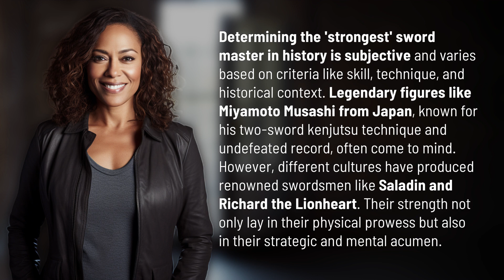Who is the strongest sword master in history?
The Ultimate Sword Master: Unveiling History's Strongest 👉 History's Strongest Sword Master 👉 Discover the legendary sword masters throughout history and uncover who truly holds the title of the strongest. From Miyamoto Musashi to Saladin and Richard the Lionheart, explore their unparalleled skill, technique, and strategic prowess that set them apart from the rest.

Laura S. Harris (2024, February 12.) Who is the strongest sword master in history?
    🌐 AskAbout.video